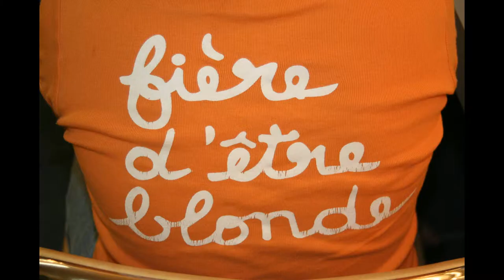Film anniversaire Coco 18 ans wmv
Joyeux anniversaire à ma Coralie d'Amour... Papa